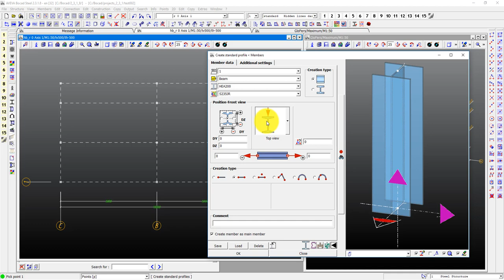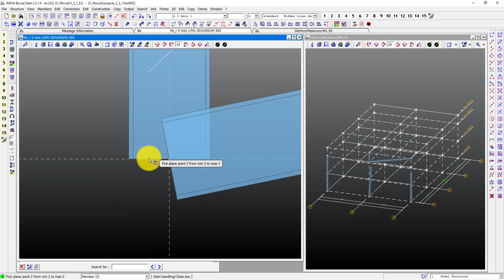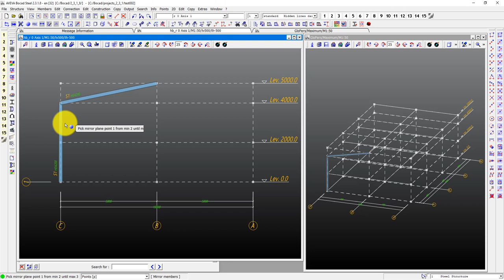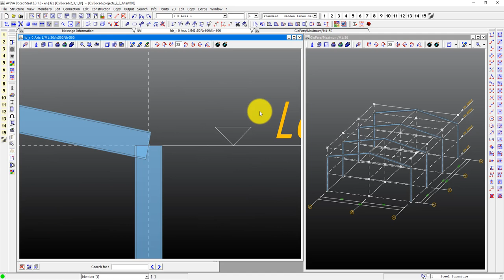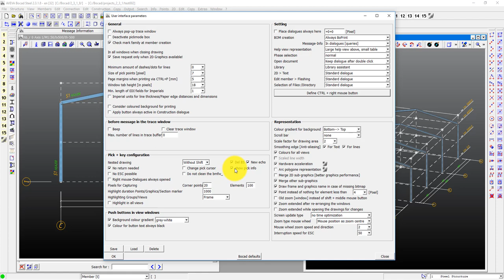Bocad Basics - General handling options [with captions]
This video might teach you a few things about the general handling such as mouse tips, keyboard tips and user interface features